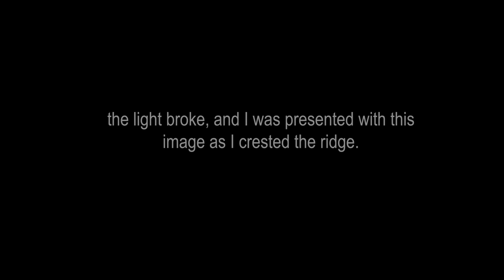Alpine Lakes Wilderness | Backpacking and Photography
The Alpine Lakes Wilderness Area is 414,161 acres and is some of the most rugged topography in the Cascade Range.  This outing took me 16 miles / 26 kilometers round trip and 3,000 feet / 915 meters in elevation gain.  I was excited to return to this area, as I visited here in early June and was turned around due to heavy snow.  The trail was a variety of conditions – that included trail hiking as well as Class 3 and Class 4 scrambling and smearing on the upper portions of granite.  The Alpine Lakes includes 100’s of small alpine lakes that dot the area of the Wilderness.  I would have liked to have more time to explore, but I was bound by only one night due to work restrictions.  I hope you enjoy this video.